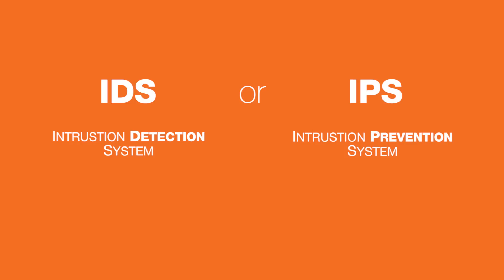07 Unit V3 - Instrusion Detection Systems and Intrusion Prevention Systems 1.mp4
07 Unit V3 - Instrusion Detection Systems and Intrusion Prevention Systems 1.mp4